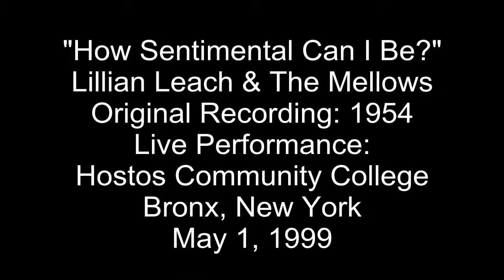Lillian Leach & Mellows - "How Sentimental Can I Be" - Live -1999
Lillian Leach and the Mellows (Arthur Crier, Waldo Champen, Eugene Tompkins) perform the group's 1954 debut release, "How Sentimental Can I Be?" live at Hostos Community College, Bronx, New York, May 1, 1999.